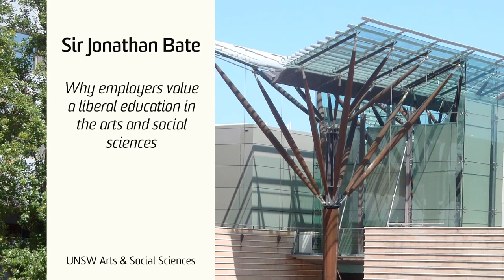Sir Jonathan Bate on the value of a Liberal Arts Education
Sir Jonathan Bate on why employers value a liberal education in the Arts & Social Sciences, speaking as part of the So, what? Lecture series on 'The Shakespearean Inheritance'.